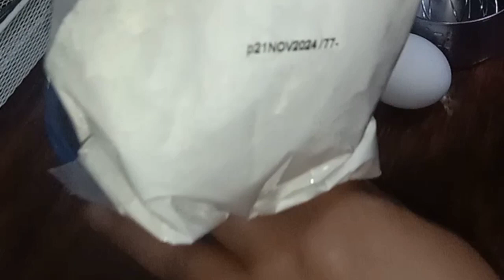How to cook ready mix